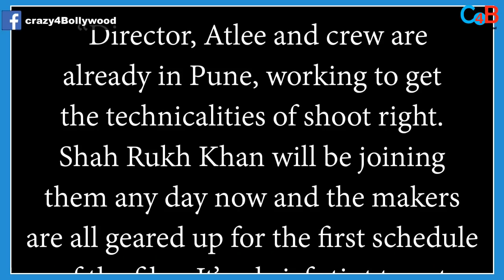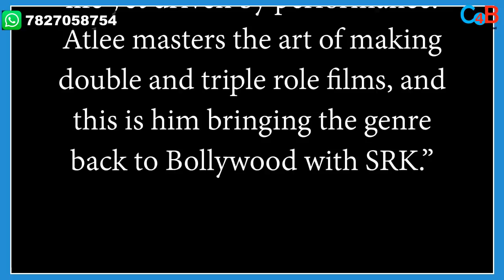Atlee’s Jawaan First Schedule To Start In Pune Soon;SRK & Nayanthara Gears Themselves For The Shoot!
According to the reports, Shahrukh Khan and Nayanthara all set for Atlee’s film, soon to start shooting in Pune!